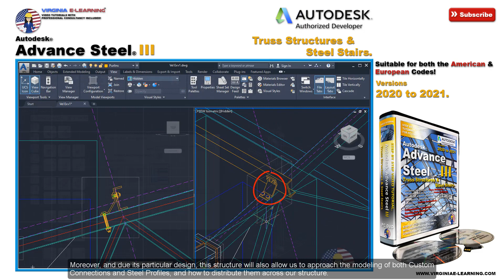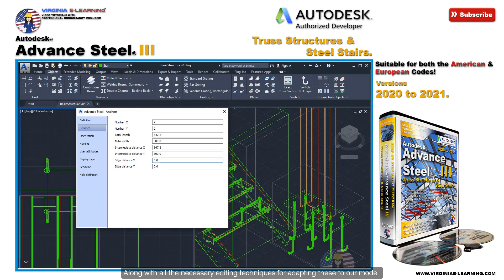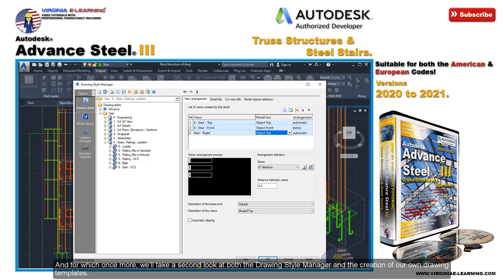Advance Steel 2020 - 2021 Tutorial | Level III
Autodesk Advance Steel | Level III
For Designing, Detailing, & Generation of Detail Drawings for Truss Structures & Steel Stairs.

During this course you will learn:

    Designing & Detailing of Truss Structures.
    Designing & Detailing of Metal Stairs.
    Designing & Detailing of Railings.
    Placement of Gratings.
    Generation of Detail Drawings for Truss Structures.
    Generation of Detail Drawings for Steel Stairs & Railings.
    Designing & Detailing of Custom Connections.
    Designing of Custom Sections.
    Adding new Sections to Advance Steel’s Database of Sections.
    Generation of Custom Templates through the Drawing Style Manager.
    Advanced Editing Techniques of Sections & Connections.
    Basic Modeling of Spiral Stairs.
    Basic Modeling of Ladders.
    Working with Advance Steel’s Project Explorer.